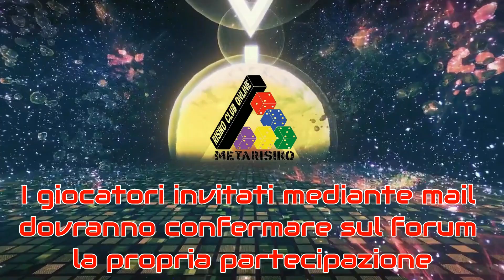Coppa dei Campioni M.I.T.O. 2023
Trailer ufficiale dei tornei per decretare i Campioni M.I.T.O. 2023
nelle tre modalità prestige, digital e trestige del RCO Metarisiko
sulla piattaforma RD3 (RisiKo! Digital 3)